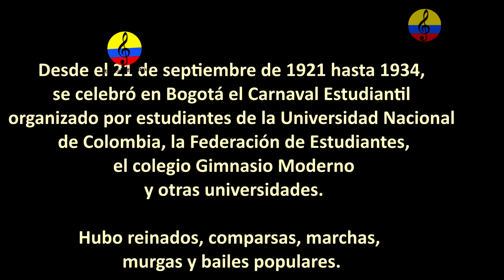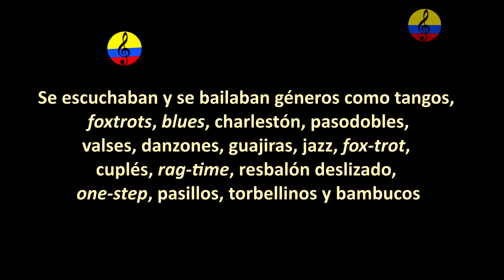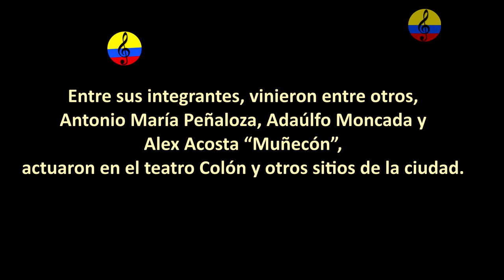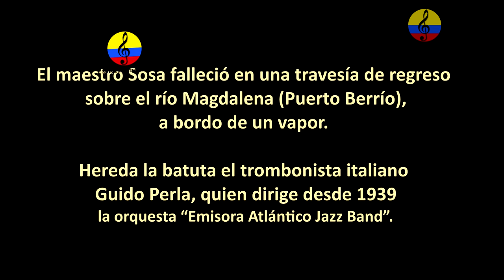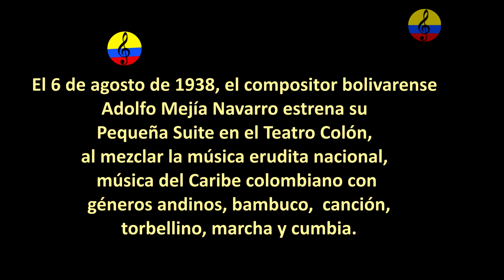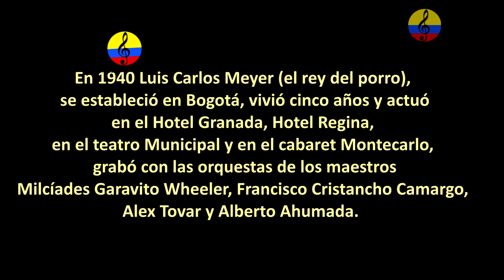Historia resumida de la música tropical en Bogotá, X parte, 2024